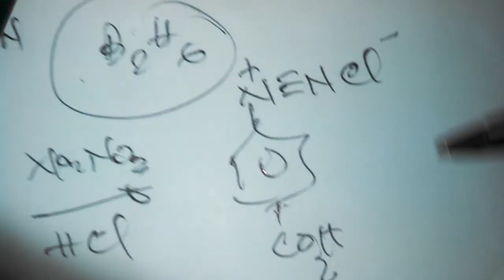Síntese do ácido p-cianobenzóico a partir do benzeno. Síntese Orgânica) Valdo Mario